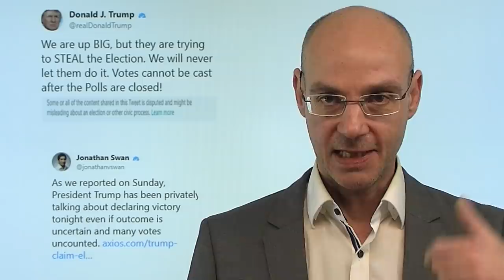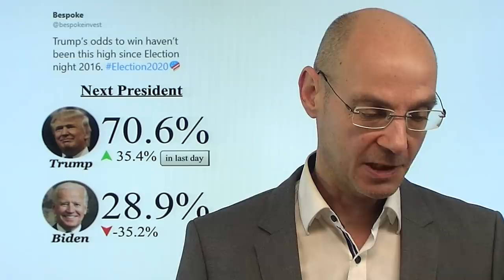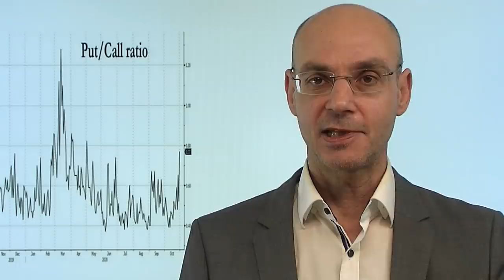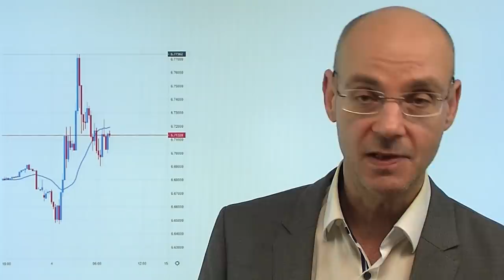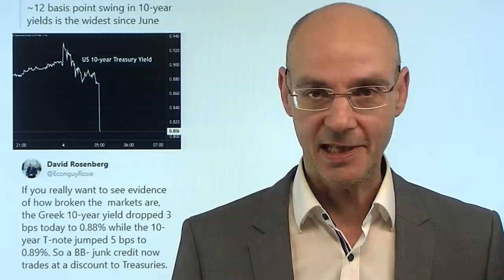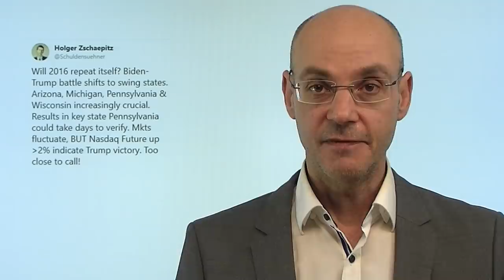US-Wahl - der Albtraum wird Realität! Videoausblick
Bei der US-Wahl wird der Albtraum der Aktienmärkte offenkundig zur Realität: das Rennen ist extrem knapp und wahrscheinlich wird es Tage oder Wochen dauern bis wir wirklich wissen wer der Sieger ist. Aber Trump erklärt sich gleichwohl vorab zum Sieger und attackiert erneut das Briefwahlsystem - womit die Wahrscheinlichkeit einer "contested election" deutlich steigt - vor allem dann, wenn die in den nächsten Tagen gezählten Briefwahl-Stimmen eher zugunsten von Biden ausfallen (was durchaus wahrscheinlich ist). Bislang ist klar, dass das US-Abgeordnetenhaus demokratisch bleibt, während es im Senat ein Kopf-an-Kopf-Rennen gibt. So oder so ist das keine gute Nachricht für die Aktienmärkte, denn es reduziert den erwartbaren Stimulus. Worst case-Szenario wäre für die Märkte: Trump wird Präsident, aber sowohl Senat als auch Abgeordtenhaus werden demokratisch - die USA dadurch fast unregierbar..